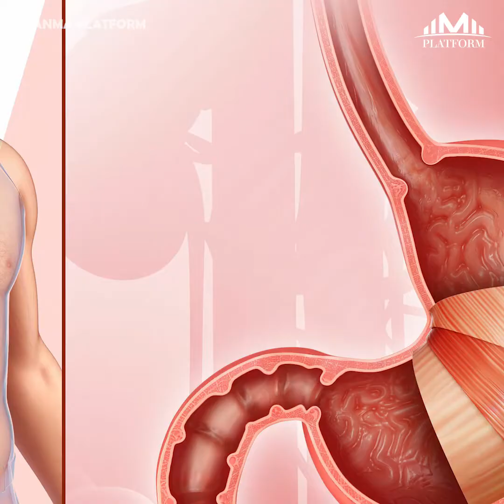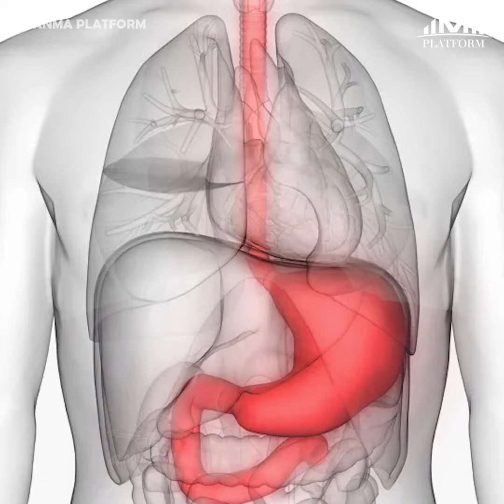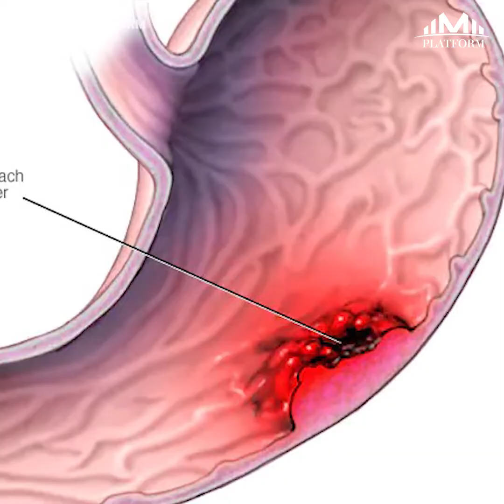''အစာအိမ်ရောင်တာ အချိန်ကြာလာရင် ကင်ဆာရောဂါအဖြစ်ပြောင်းသွားတတ်ပါတယ်''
''အစာအိမ်ရောင်တာ အချိန်ကြာလာရင် ကင်ဆာရောဂါအဖြစ်ပြောင်းသွားတတ်ပါတယ်'' ဒေါက်တာမျိုးဆက်သွေး(ပြည်သူ့ကျန်းမာရေးပညာရှင်)

ဒီတစ်ပတ် မြန်မာ့ပလက်ဖောင်းရဲ့ ကျန်းမာရေးကဏ္ဍမှာ ဒေါက်တာမျိုးဆက်သွေး(ပြည်သူ့ကျန်းမာရေးပညာရှင်)မှ အစာအိမ်ရောဂါနှင့်ပတ်သက်ပြီး အသိပညာပေးဆွေးနွေးထားပါတယ်။